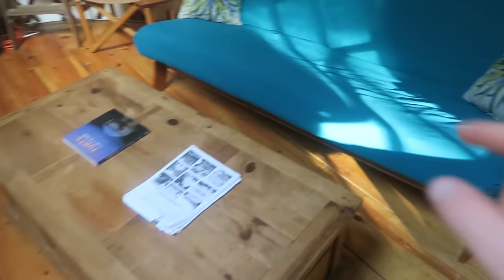Yurt Glamping - A Night In The Round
Celebrating with a night in a yurt. Glamping = a great mix of glamor and camping.
↓↓↓↓↓↓ CLICK “SHOW MORE” FOR RESOURCES ↓↓↓↓↓↓↓↓

Watch video #1 TODAY of my free class, “the 10 Hour Homestead”

How about a kick and giggle everyday?